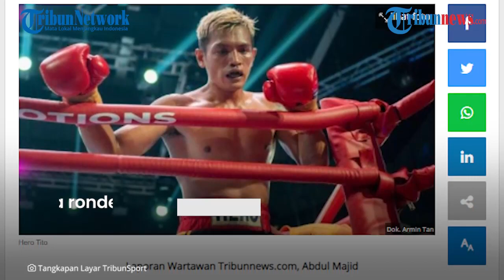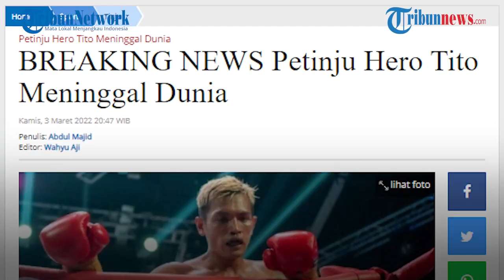BREAKING NEWS: Hero Tito Petinju Indonesia Meninggal Dunia setelah Alami Koma selama 4 Hari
TRIBUN-VIDEO.COM - Dunia tinju Indonesia berduka setelah salah seorang petinju nasional Hero Tito meninggal di RS Mitra Keluarga Kepala Gading, Jakarta Utara pada Kamis (3/3/2022).

Hero Tito merupakan petinju asal Malang, Jawa Timur bernama asli Heru Purwanto.

Diketahui, Hero Tito sempat kritis akibat cedera dari pertarungannya melawan James Mokoginta pada Minggu (27/2/2022) malam.